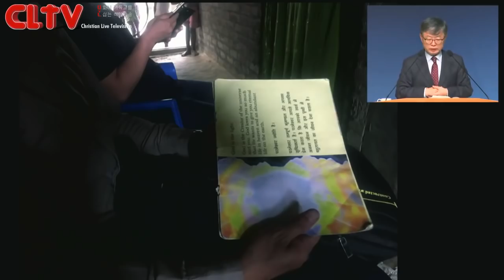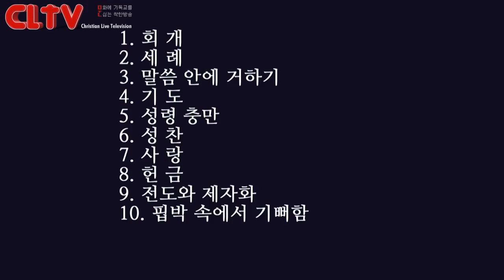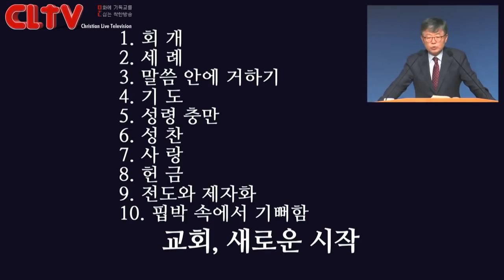CLTV파워메시지 2018.9.23 주일설교 - 삼일교회(송태근 목사) / '교회, 새로운 시작'